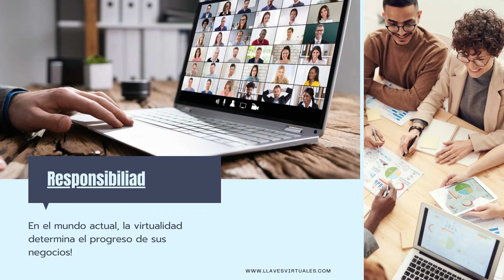Video Qué es Librería Virtual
Sube ya tus Catálogos, Productos y Colecciones, guárdalas acá y compartelas con tus clientes y amigos!